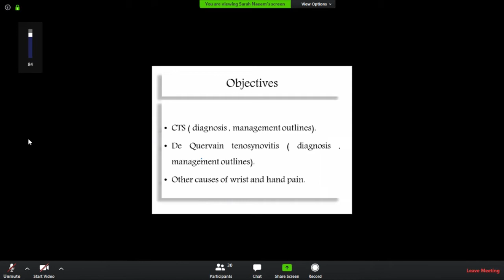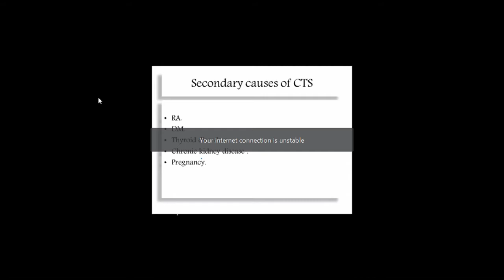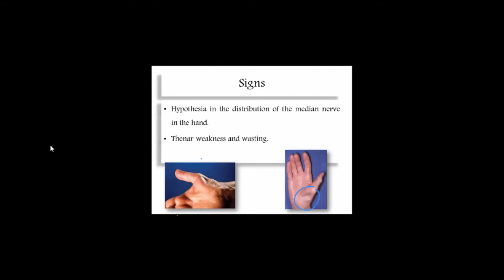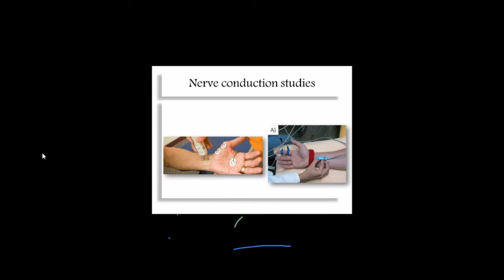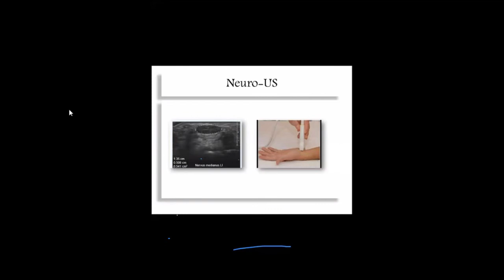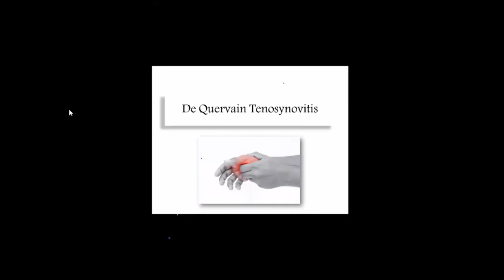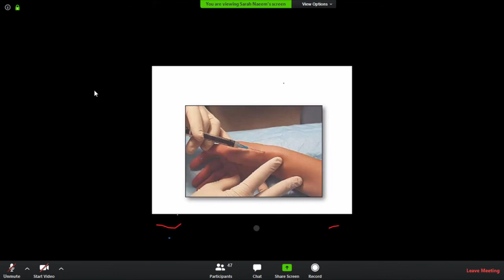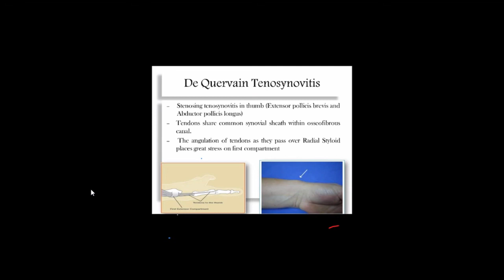CTS & De Quervain's Tenosynovitis Lecture 14/4/2020